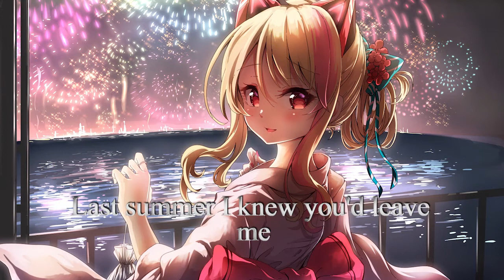Last Summer - Nightcore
-Lyrics-

I remember when the bartender said it's on the house
You make me wanna fall in love
The weather felt better
When we were in it together

I miss the way we used to talk about nothing
I hate to say I should've seen it coming

Last summer, everything was easy
We had it all, didn't we baby
No wonder you couldn't keep me
It got harder than you thought it would be

You stopped loving me on the dark nights
Now you won't kiss me in the sunlight
Last summer I knew you'd leave me
'Cause loving me isn't easy

If you wanted to talk, you would've texted
If I wanted to stop, I would've let it go
But I get it, it's alright

'Cause I can't keep my shit together
Say fuck it, yeah, can't debate that
Don't want shit to get better
'Cause it'd make me forget it all and I hate that

Artist : Tokyo Machine , Weird Genius